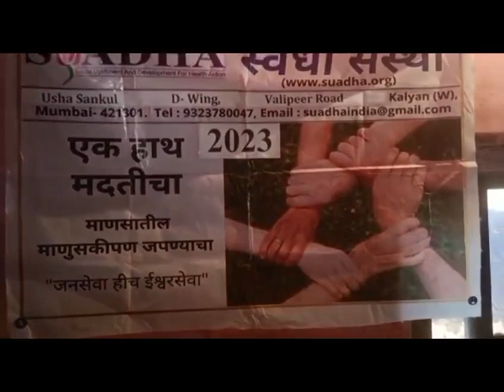SUADHA Food-Grain Distribution //Supported by Subhra Pharma Pvt Ltd.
On 25th February 2023, CSR supported by Subhra Pharma Pvt Ltd. Food Grains distribution to tribal families at Awalegaon, Murbad taluka,
Malshejghat Foot Hill, Thane district which was 120 km far from Mumbai City.